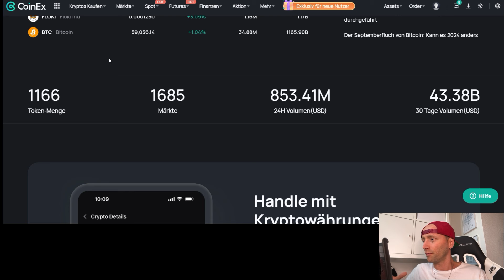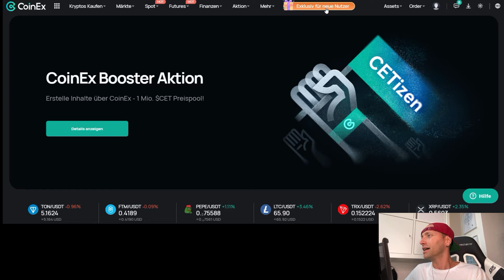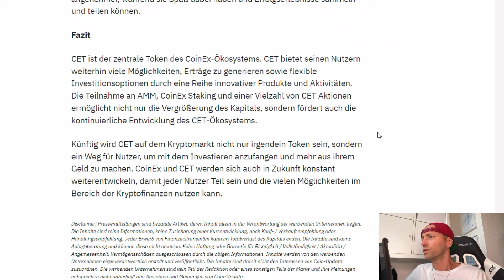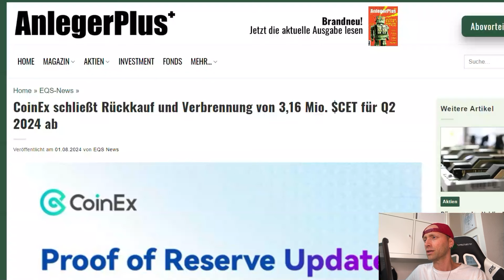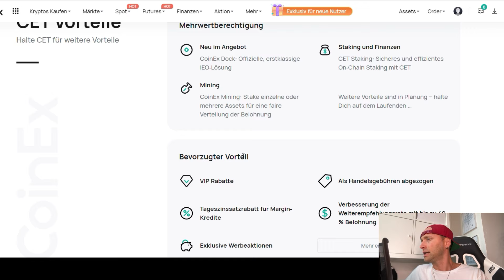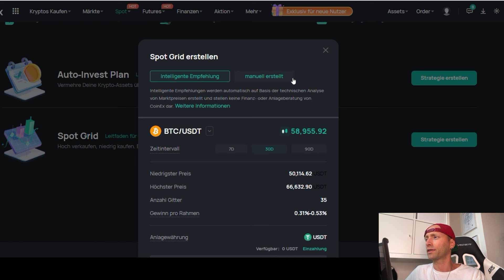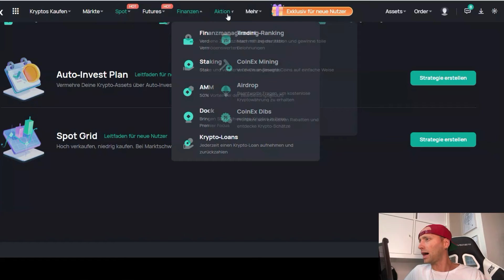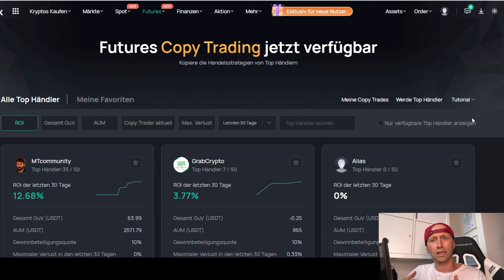JETZT in Kryptos investieren❗CoinEx Kryptobörse | Tutorial | 1166 Kryptos | Kaum Gebühren❗CET Token.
Beste Kryptobörsen für Anfänger 2024❗

❌PARTNERSCHAFTL. ANFRAGEN❌

❌SOCIAL MEDIA❌

❌SUPPORT❌

❌HASHTAGS❌

❌WERBUNG & PARTNER

⌚Timestamps:
Kryptowährungen
Kryptowährungen 2024
Kryptowährungen für Anfänger
Kryptowährungen News
Kryptowährungen investieren

Altcoins
Altcoins 2024
beste Altcoins
Altcoins mit Potenzial
neue Altcoins

"Sicherste Kryptowährungsbörsen für Bitcoin-Handel"
"Gebührenvergleich für Kryptobörsen in Deutschland"
"Kryptowährungen kaufen ohne Verifizierung 2024"
"Welche Kryptobörsen bieten die niedrigsten Handelsgebühren?"
"Kryptobörse mit den meisten Altcoins im Angebot"
"Wie wähle ich die beste Krypto-Börse aus?"
"Top Kryptobörsen mit Staking-Optionen"
"Kryptobörsen mit integriertem Wallet-Service"
"Erfahrungen mit Kryptobörsen in der Schweiz 2024"
"Krypto-Börsen für den Handel mit seltenen Coins"
"Beste mobile Apps für den Kryptowährungshandel"
"Kryptobörsen mit hoher Liquidität und schnellen Auszahlungen"
"Vergleich: zentrale vs. dezentrale Kryptobörsen"

XRP Preisvorhersage
Ripple Analyse
XRP Neuigkeiten
Ripple Tutorial

Bitcoin und Altcoins
Ethereum Alternativen
Altcoins explodieren
Krypto Portfolio
DeFi Altcoins
Altcoins unter 1 Dollar
Altcoins Analyse
Altcoins Prognose

Cardano
ADA
Solana
SOL
Kryptowährung
Blockchain
Krypto-Investitionen
Krypto-Analyse

Cardano News
Cardano Preisprognose
Cardano Wallet

Solana News
Solana Preisprognose
Solana Wallet
SOL Staking
Solana vs Ethereum
SOL kaufen
Solana Entwicklungen
Solana NFT
Solana DeFi
SOL Investitionen

Kryptowährungen handeln
Krypto Trading Strategien
Blockchain Technologie
Krypto Marktanalyse
ICO und Altcoins
Moving Averages (Gleitende Durchschnitte)

(2024) Altcoins erklärt Altcoins kurs. Altcoins Krypto. Low Cap Altcoins. Altcoins kaufen. Altcoins mit potential. Altcoins 2024. Altcoins 100x. Altcoins buy. Altcoins Prognose. Micro caps. smal caps mit potential. Bitcoin news deutsch, Krypto news

Was ist Ripple XRP und wie funktioniert es?
RippleNet Erklärung für Anfänger 2024
XRP vs. Bitcoin: Was ist der Unterschied?
XRP Kurs Prognose für 2024
XRP kaufen und investieren: Schritt-für-Schritt-Anleitung
Ripple XRP News und aktuelle Entwicklungen 2024
Ripple für Banken und Finanzinstitute erklärt
Warum RippleNet das Finanzsystem revolutionieren könnte
Die Zukunft von Ripple und XRP im Jahr 2024
Ist XRP eine gute Investition in 2024?

XRP Kryptowährung
XRP Coin
XRP Token
Ripple XRP
Ripple Kryptowährung
Ripple Krypto Nachrichten
Ripple Krypto Prognose
XRP Kurs
XRP Preisvorhersage
XRP Investieren
Ripple Partnerschaften
XRP Nachrichten heute
XRP Zukunft

XRP Preisvorhersage
Ripple Analyse
XRP Neuigkeiten
Ripple Tutorial
XRP kaufen Anleitung
Ripple News heute
XRP